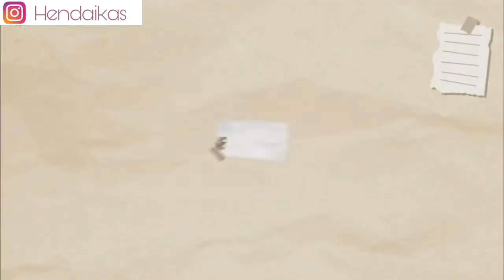Resep Bolu Susu Dancow Kukus Lembut Simple Bahan Murah Bisa Buat Jualan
Assalamualaikum wr.wb
Hello semua!!

Thank you guya

Spesial divideo kali ini aku mau membuat Bolu Susu Kukus ala Bolu Susu Lembang varian rasa vanila. Untuk bahan dan estimasi harganya adalah sebagai berikut :
100 gr (3 butir) telor ayam = Rp. 2.300 (Rp.23.000/kg)
120 gr (10 sdm) gula pasir = Rp.1.500 ( Rp.12.500/kg)
3/4 sdm SP/TBM = Rp. 767 (Merk Matahari Rp.2.300/50gr)
110 gr (11 sdm) tepung terigu = Rp. 715 ( Rp.6.500/kg)
10 gr (1 sdm) tepung maezena = Rp. 330 ( Merk matahari Rp.3.300/100 gr)
2 sachet vanili = Rp. 400
Sedikit garam = Rp.100
1 sachet susu dancow ukuran 27 gr = Rp.3.300
2 gr soda kue = Rp.100 (Merk Kopoe Rp.5.000/81gr)
100 ml minyak goreng = Rp. 1.300 (Merk Sania Rp.26.000/2L)
Bahan untuk fla santan
1 sachet SKM 40 gr = 1.300 (merk frisian flag Rp. 7.800/6 sachet)
10 gr (1 sdm) tepung maezena = Rp. 330 (merk matahari Rp.3.300/100gr)
100 ml air = gratis
12 gr (1 sdm) gula pasir = Rp. 150 (Rp.12.500/kg)

Toping
75 gr keju parut = Rp.4.050 (merk winchesse)

Total bahan baku yang digunakan yaitu Rp.16.642. Belum terhitung gas dan tenaga.

0:00 Intro
0:31 Bahan-bahan yang dibutuhkan
1:55 Cara Pembuatan
6:07 Cara Pembuatan Fla Susu
7:13 Tahap Pemberian Fla dan Toping

Thank you yang udah nonton video-video saya yaaa. Semoga video saya dapat bermanfaat bagi kalian iyaa kalian yang kusayang.

Camera video by Samsung A50S
Video editor by Inshot